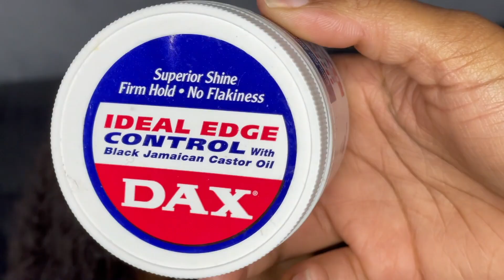Boxbraids Op Natuurlijk Haar - Krullend Haar Vlechten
Op Instagram had ik gisteren een poll gemaakt met de vraag welke video jullie wilden zien.
Het was eerlijk gelijk spel tussen deze (boxbraids) en haar verzorgingstips.

Daarom heb ik maar zelf even de knoop doorgehakt en besloten deze video eerst te uploaden. De andere video (de haar verzorgingstips) volgt dan volgende week.

In deze video doe ik boxbraids op het natuurlijke haar van mijn nichtje Irsy. Zij heeft zelf veel en dik haar dus was het niet per se nodig nog nephaar toe te voegen.

Hoe vind je dat ik het heb gedaan? Tips zijn altijd welkom..

Dankjewel! x